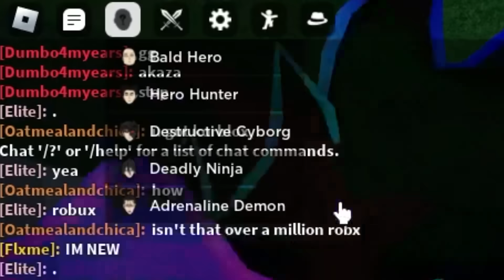Every Kill I Get *MY GRAPHICS GET HIGHER* in The Strongest Battlegrounds..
Every Kill I Get MY GRAPHICS GET HIGHER in Saitama Battlegrounds. I use every character and every kill i get i will make my graphics higher in the strongest battlegrounds. This video is pretty CRAZY and FUNNY. It was definitely hard trying to play in the lowest possible graphics. Make sure you watch the whole video to see which character was the HARDEST.